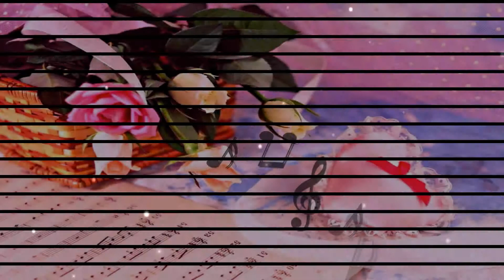Happy Birthday Dara Karpin